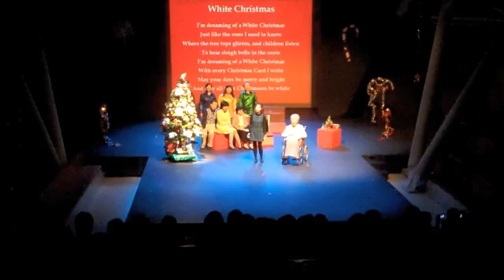A Christmas Musical with Six2Eight accapella group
This was the second part of our December 2012 show at Actors Studio Kuala Lumpur. A choreographed musical play written around popular Christmas favourites. I wrote and directed the story, vocally directed the singers and added back projection for interest and commentary. Edna Sing did choreography and stage/production design. On stage were Gordon Nonis [playing John the Father], Brian Mack, Peter Wong, Lee Wei San, Lee Su Yee [playing Mary the Mother], Chang Voon Wee, Cheyenne Ka-en Tang [playing Susie the Daughter] and Edna Sing [playing Grandma] joined by Belinda Lim [playing Paula] and Eric Looi [playing Santa]. Tech crew were Joshua Aerie, Dub, Mouse, David and Pat. Production manager Suresh and FOH Kiran, produced by Actors Studio.

Running order
Jingle Bells
White Christmas
I Believe In Father Christmas
Rudolph and Frosty Medley